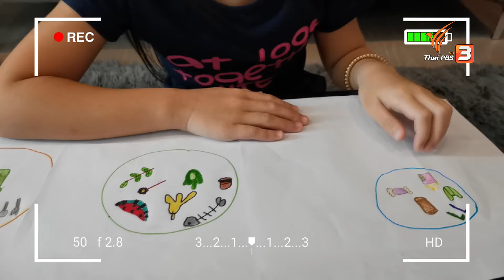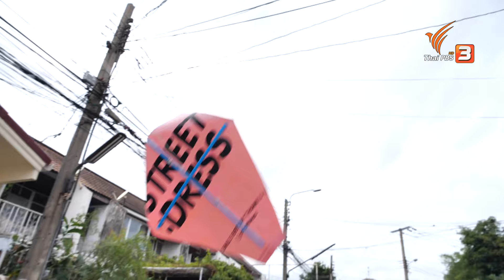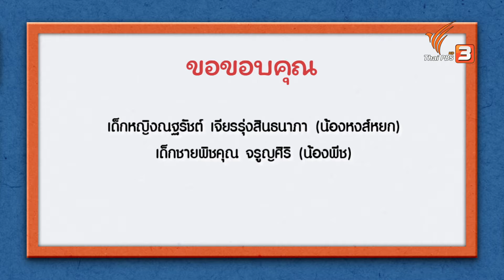ถังขยะที่แสนดี : บ้านนักวิทยาศาสตร์น้อย (11 ก.ย. 64)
"การแยกขยะ" สำคัญนะ เพราะช่วยให้นำสิ่งของกลับมาใช้ใหม่ได้อีก
ลักษณะของขยะแต่ละอย่าง จะเป็นแบบไหนกันบ้าง ?
แล้วเราจะมีวิธีการแยกขยะอย่างไรกันบ้าง ?

ติดตามชมได้ในรายการ บ้านนักวิทยาศาสตร์น้อย ตอน ถังขยะที่แสนดี วันเสาร์ที่ 11 กันยายน 2564 เวลา 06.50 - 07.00 น. ทางไทยพีบีเอส หรือรับชมย้อนหลังได้ทาง